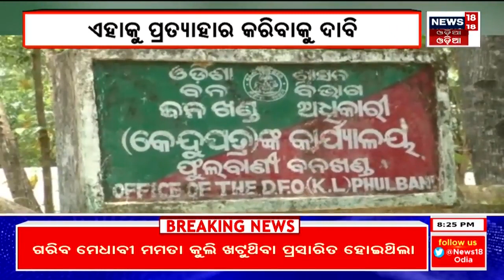Apananka Gaon Apananka Khabar | Odisha News Today | Odia Latest News | 5th July 2023 | News18 Odia